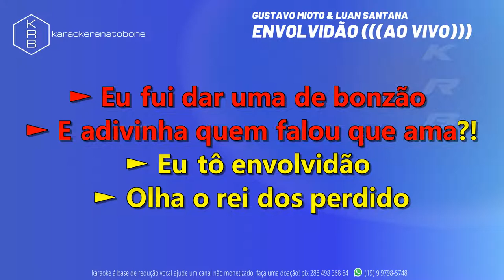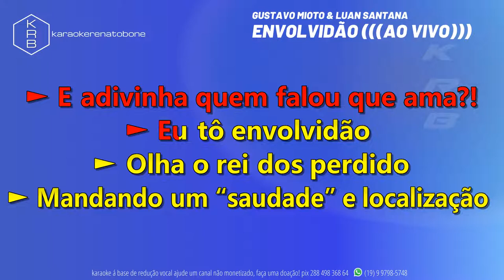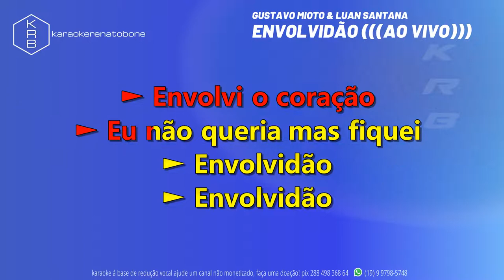ENVOLVIDÃO (((AO VIVO))) - GUSTAVO MIOTO & LUAN SANTANA - PLAYBACK INSTRUMENTAL KARAOKE